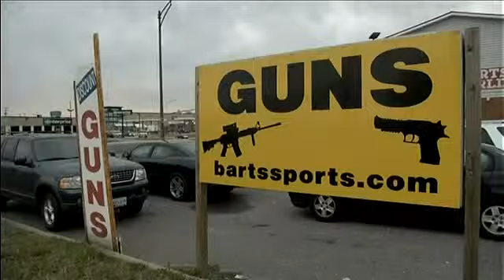Gun Run in America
After the Newtown drama in Connecticut and the announcement of president Obama to stop gun violence, gun stores all over the USA are doing business like never before. A report by VRT-correspondent Tom Van de Weghe